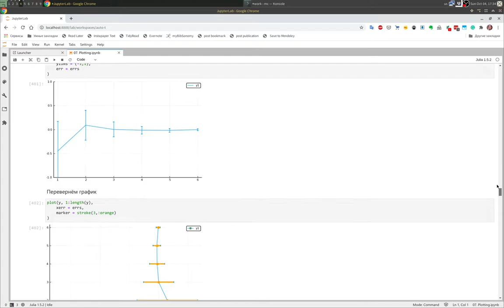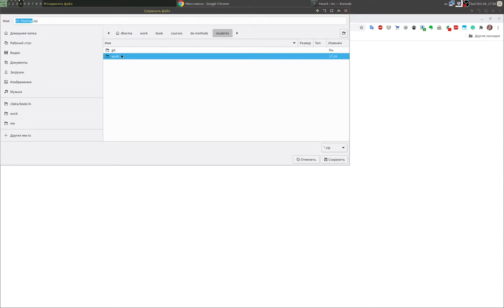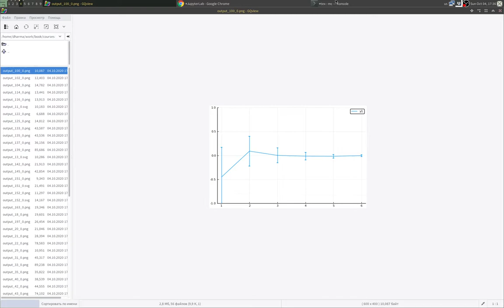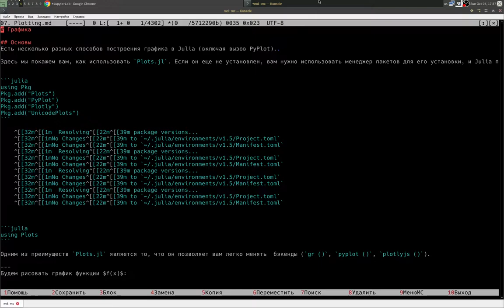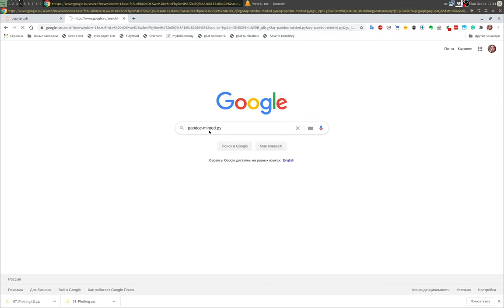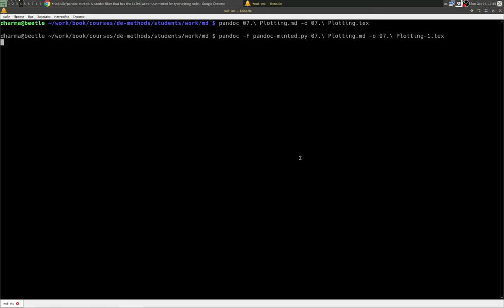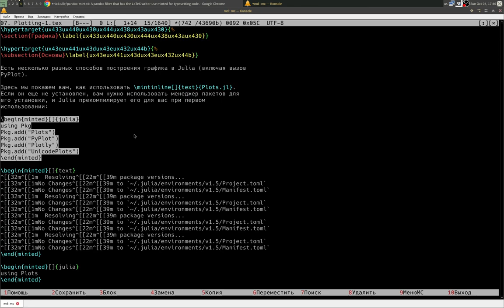Конвертация блокнота Jupyter в Markdown и LaTeX